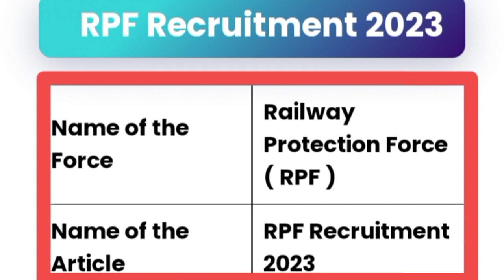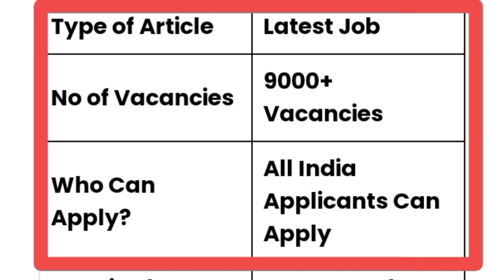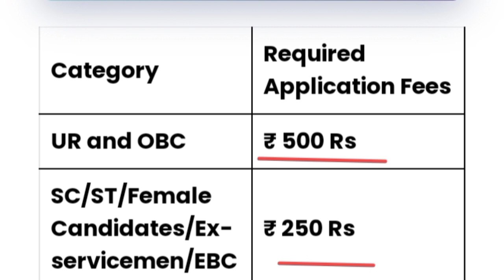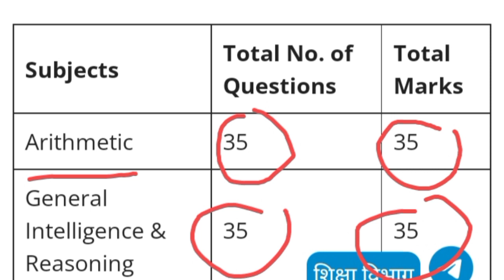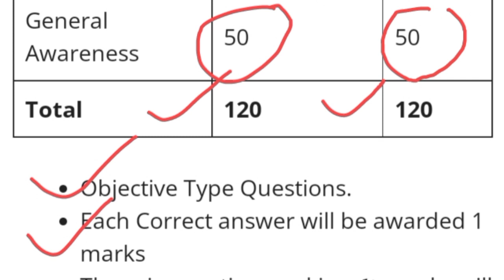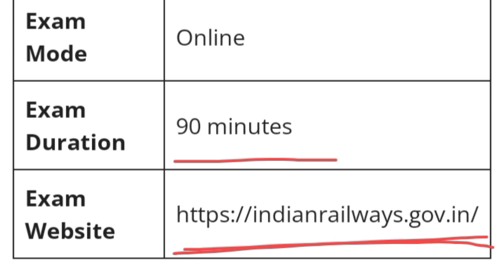RPF New Vacancy 2023!!RPF SI New Vacancy 2023!!RPF Constable New Vacancy 2023!!@MN News!!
RPF Constable New Vacancy 2023!!@MN News!!employmentnews

Official Link